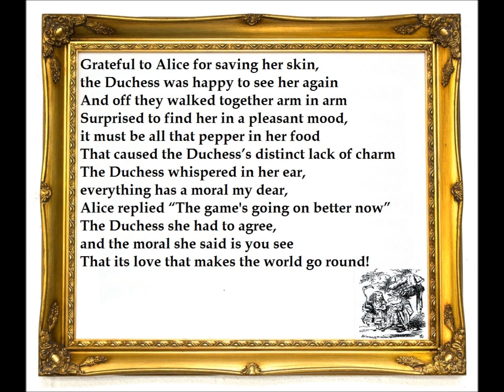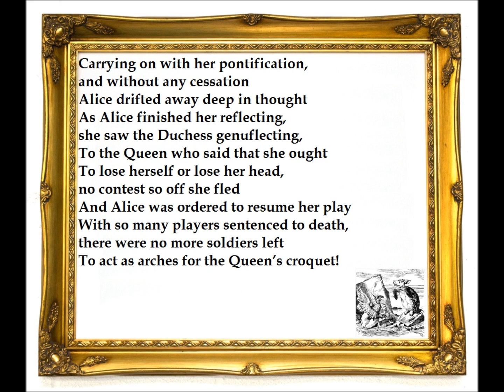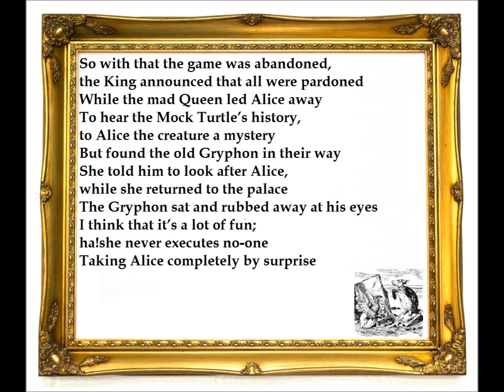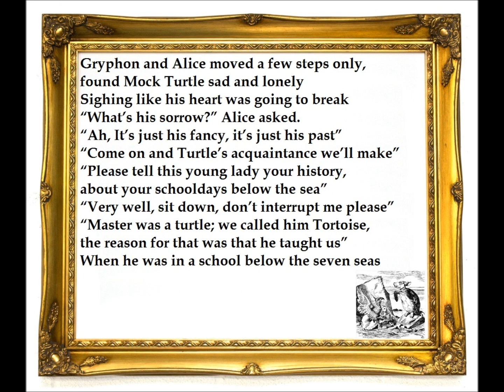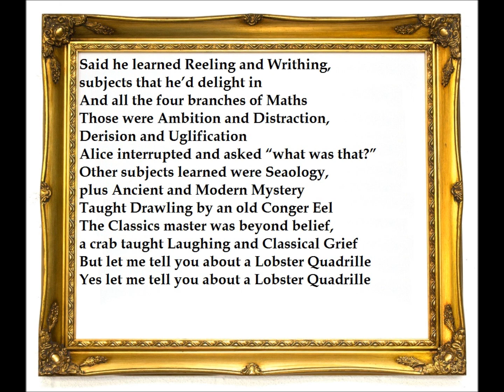Alice's Adventures:09.The Mock Turtle's Story - Pete Evans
Alice's Adventures is a concept album based on the wonderful Lewis Carroll book Alice's Adventures In Wonderland.

09.The Mock Turtle's Story

Aria TA-40